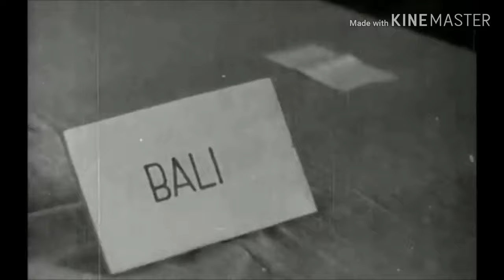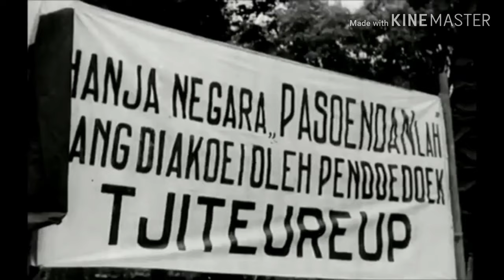PERJANJIAN LINGGARJATI || TUGAS SEJARAH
Nama : Nadia Putri Ramadhani
Kelas  : XI IPA 3
Asal Sekolah : SMA N 1 PRINGSEWU

Perjanjian Linggarjati adalah perjanjian bersejarah antara pihak Indonesia dan Belanda dengan pihak Inggris sebagai mediator yang dilaksanakan pada tanggal 11-13 November 1946 di Linggarjati, Cirebon. Penandatanganan perjanjian baru disahkan secara resmi pada tanggal 25 Maret 1947.